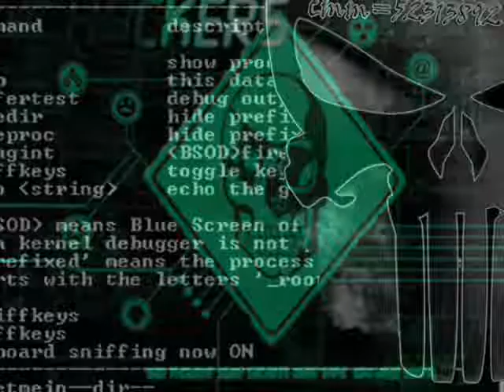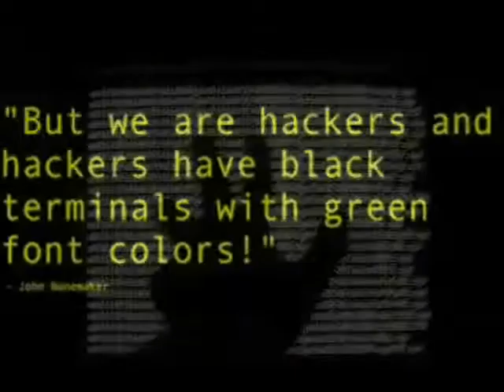La juez imputa a Messi y a su padre por presunta evasión fiscal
Texto de la noticia en ESActualidad :El Juzgado de Gavá ha asumido el caso y ha citado a declarar al jugador del FC Barcelona Leo Messi y a su padre, Jorge Horacio, el próximo 17 de septiembre después de aceptar la querella presentada por la Fiscalía por presuntas irregularidades cometidas en torno a los derechos de imagen del jugador durante los años 2007, 2008 y 2009.
En un auto muy breve, la magistrada se limita a aceptar la causa por tres presuntos delitos contra la Hacienda Pública y a ofrecer al abogado del Estado la posibilidad de personarse, también, en el procedimiento por los daños que habría causado la conducta del jugador barcelonista al erario público.
La fiscal Raquel Amado consideró que Messi, "con la finalidad de burlar esa obligada tributación", presuntamente ocultó a Hacienda estos ingresos simulando la cesión de los derechos de imagen a "sociedades puramente instrumentales radicadas en paraísos fiscales" como Belice o Uruguay. Además, de forma complementaria formalizó "contratos de licencia, agencia o prestación de servicios entre aquellas sociedades y otras instrumentales domiciliadas en jurisdicciones de conveniencia" como Reino Unido o Suiza.
De esa forma, cree el ministerio público, se buscaba que los ingresos "transitaran desde los países donde radicaban las empresas o entidades pagadoras hasta las sociedades instrumentales domiciliadas en los paraísos fiscales, sin someterse prácticamente a tributación alguna".
La Fiscalía da por hecho en su querella que la iniciativa defraudatoria partió del padre de Messi y representante de jugador, ya que fue quien encargó la creación de una primera sociedad instrumental cuando el delantero del FC Barcelona era todavía menor de edad.
Por ese motivo, no es descartable que, como suele suceder en las causas por fraude fiscal con varios imputados, sea el padre de Messi el que asuma ante la juez toda la responsabilidad en la creación del entramado presuntamente defraudatorio, lo que podría comportar el archivo de la causa para el jugador si durante la instrucción se constata que no estaba al corriente de los hechos delictivos.